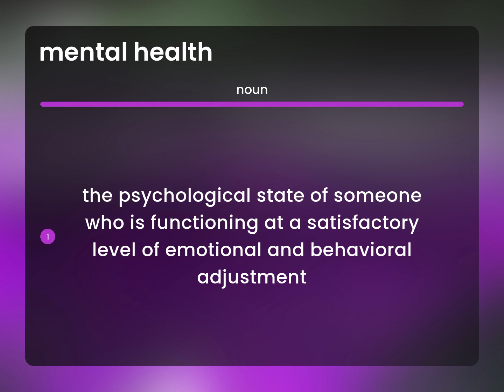Mental health — definition of MENTAL HEALTH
MENTAL HEALTH meaning

Susan Miller (2023, June 29.) Meaning of Mental health